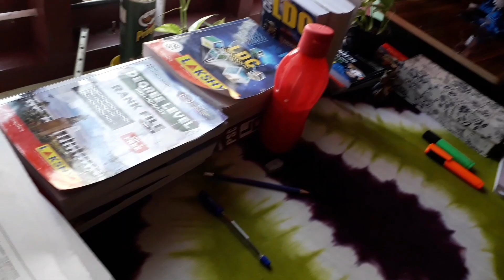MY STUDY TABLE🙂🙂 | kerala Psc Aspirant👍😎 | Study Vlog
Study Table | psc Aspirant |